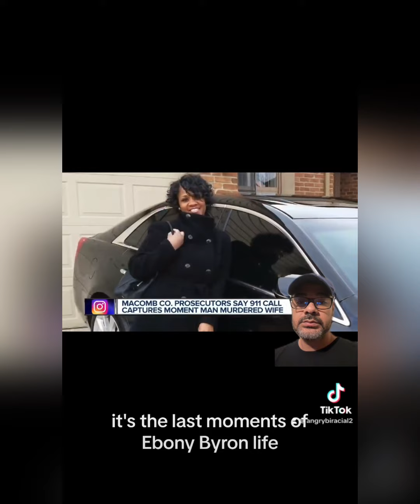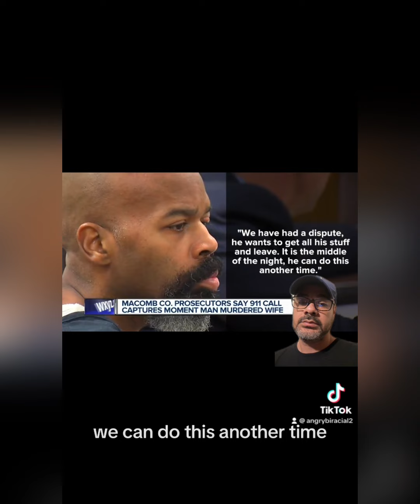“Kang” deletes his wife and fails to delete himself